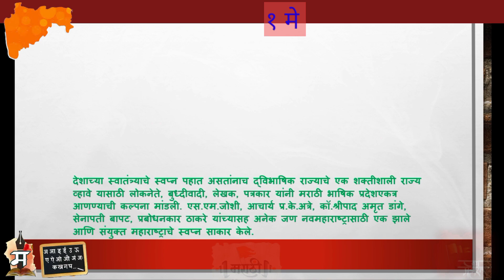Maharashtra Din/ महाराष्ट्र दिन/ special/ स्पेशल/ videos/